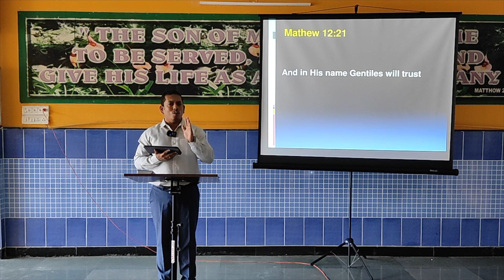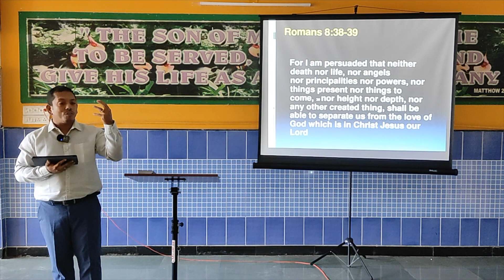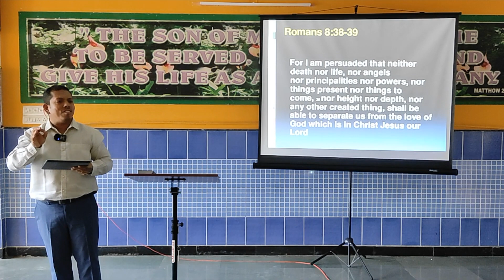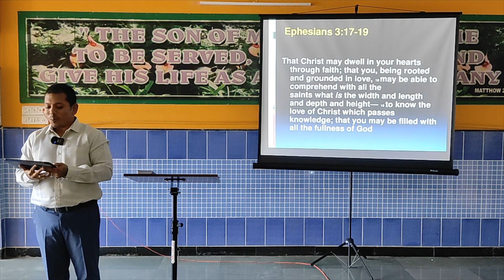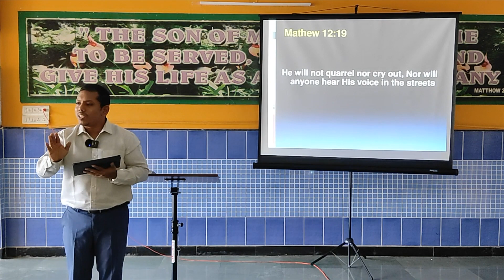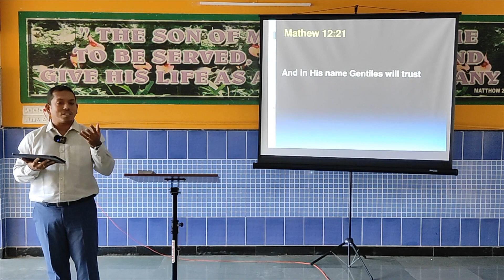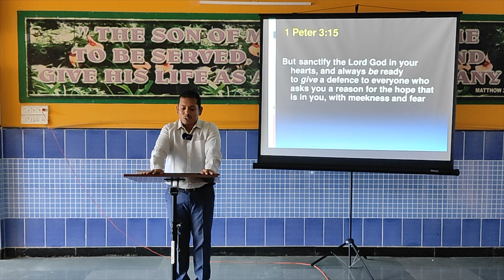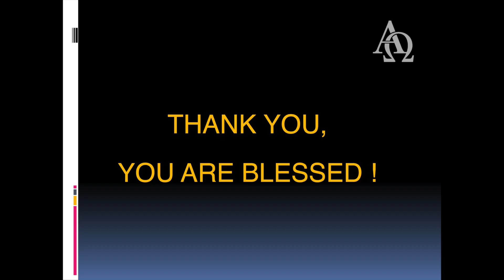Mathew Chapter 12 (Verses 15 to 21)